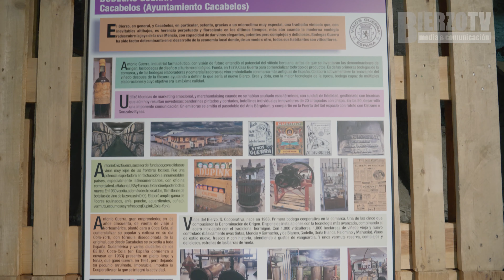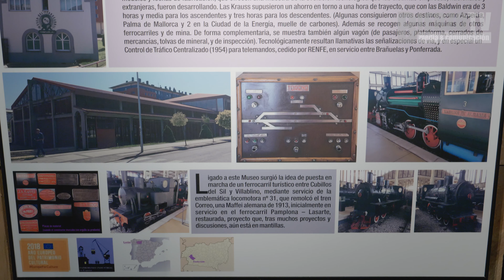El Museo de la Energía expone el patrimonio industrial del territorio del Bierzo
Con la colaboración de la Asociación de Ingenieros Superiores Industriales de León (AISILEÓN), el Museo de la Energía presenta la exposición ‘En el territorio. Patrimonio Industrial’, que abarca maquinas y elementos de todo tipo de instalaciones de la provincia presentadas en 15 paneles y 72 láminas.